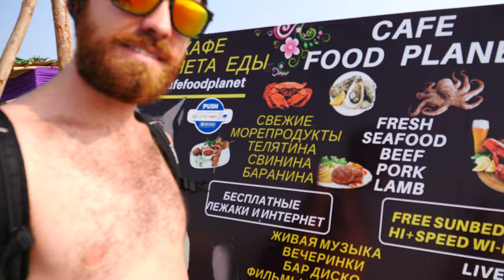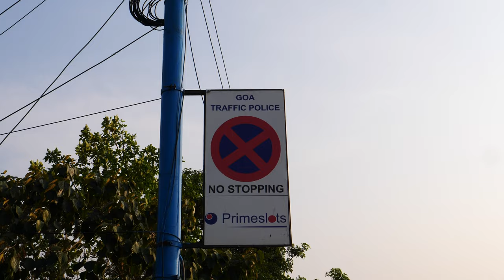Exploring Anjuna, Goa (India)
Goa was pretty quiet during November. The beaches were more beautiful than we expected and the vibe of chilled Anjuna was what we were looking for.

We stayed at Michelle's Garden which we highly recommend. Michelle, the owner, immigrated from France and is an amazing cook. She has many dogs she's adopted over the years so it was the perfect place for us to enjoy our time in Anjuna.